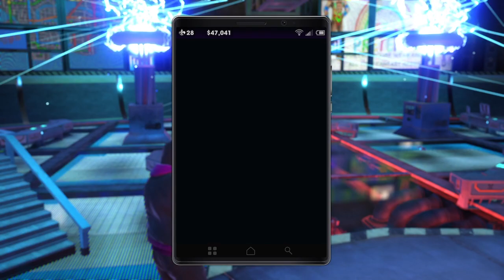Saints Row The Third Remastered Walkthrough Gameplay Part 41 Stop All The Downloading